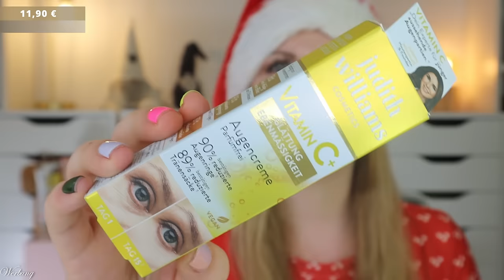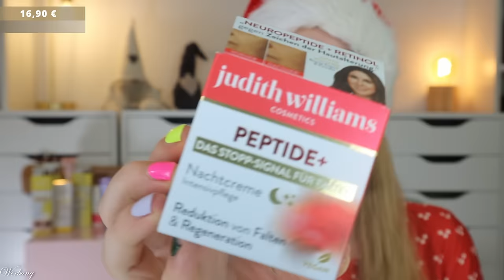BASIC 🙃 Judith Williams Classic Adventskalender 2024 Unboxing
hier siehst du den Inhalt von dem @JudithWilliamsCosmetics Classic Adventskalender 2024.
Für 99,90 € erhalten wir ausschließlich Fullsize Produkte und vor allem interessante Skincare.

00:00 Ho Ho Ho ihr Lieben!
Der Adventskalender kostet 99,90 €
00:57 Säckchen 1
01:46 Säckchen 2
02:03 Säckchen 3
02:43 Säckchen 4
03:14 Säckchen 5
03:41 Säckchen 6
04:25 Säckchen 7
05:14 Säckchen 8
05:46 Säckchen 9
06:17 Säckchen 10
06:44 Säckchen 11
07:16 Säckchen 12
07:57 Säckchen 13
08:32 Säckchen 14
09:16 Säckchen 15
11:03 Säckchen 16
11:45 Säckchen 17
12:02 Säckchen 18
12:27 Säckchen 19
12:54 Säckchen 20
13:22 Säckchen 21
13:49 Säckchen 22
14:58 Säckchen 23
16:43 Säckchen 24
17:33 Mein Fazit

Liebe Grüße
Claudi